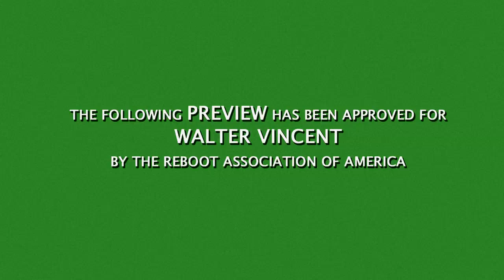Cashman 3: The Amazing Cashman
Cashman is back, sorta.

Completed in under 24 hours, like the other two Cashman films, for the 9th Twenty-four Hour Animation Contest at BricksInMotion.com.

Guest-starring ZachMG as James Felix.